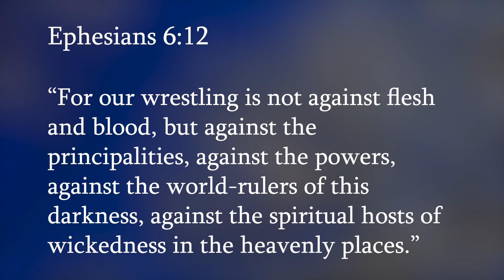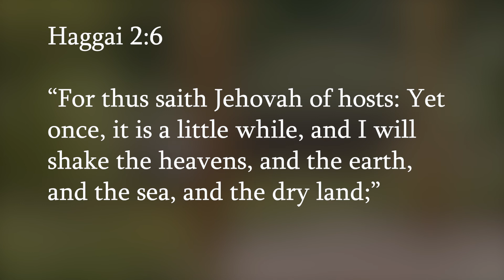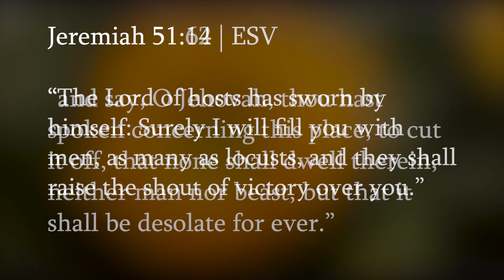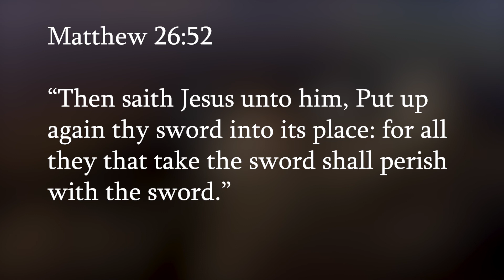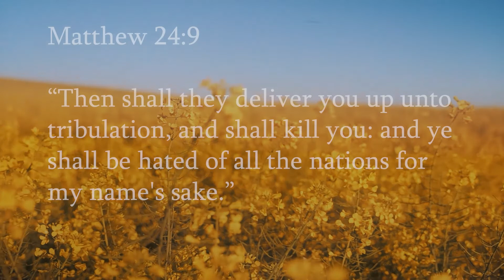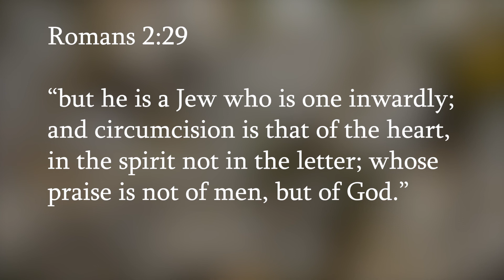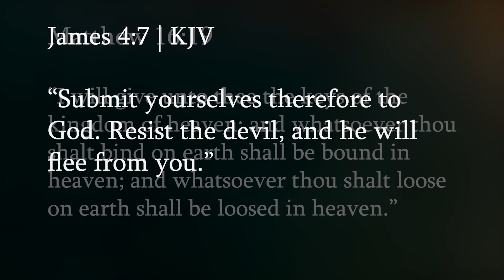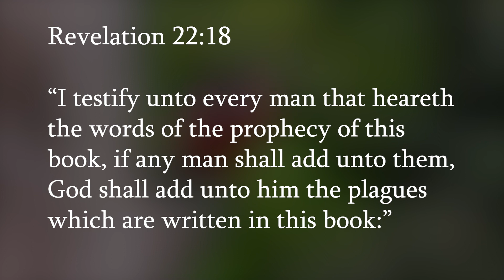Is Nuclear War About To Happen!? Persecution Coming To The Saints! David Eells, UBM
Is judgment about to fall on America? Is persecution coming to the saints in America?

Judgment is about to fall on America! Could a nuclear exchange bring the NWO that the bible speaks about in Revelation 12?

This judgment is going to be so bad that the world will decide that they need a NWO for the sake of peace...

Is God's judgment against the lost people or against the apostate Christians in this nation?

This great shaking is coming because of God's people who are in rebellion against the word of God! God is about to demonstrate his power against sin, and restore the fear of the Lord!

Join David Eells of UBM (Unleavened Bread Ministries) as he exhorts the Church to repent, and come out of Babylon, which is America, the head of the beast, as in Daniel 2!